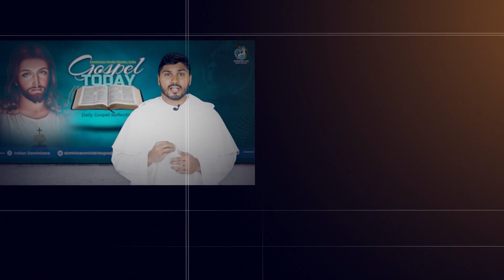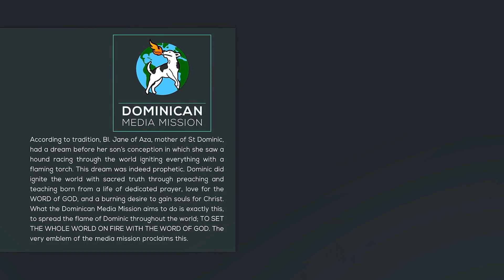13/04/23 | Reflection 1770 | Br Malcolm Concessao OP | Luke 24:35-48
In today’s Gospel, Jesus appears before his disciples for the first time after his resurrection, And the disciples were terrified to see him because Jesus had died and was buried on the Good Friday but now, he stands among them and greets them saying “peace be with you”. And the bible tells us that they taught they were seeing a ghost. And the Lord begins to speak to them saying, “see my hands and feet, touch and feel me. I am not a ghost, because ghost has no flesh and body, but I have one.
Dear friends, St Bede writes, That Jesus kept the scars in his body to wear them as an everlasting trophy of his victory over death and secondly to strengthen the faith of his disciples in his bodily resurrection. The scars on his body are the proof that the resurrected body of Jesus was the same body that was hung up on the cross and then placed in the tomb. So, Jesus did not appear with a different body, But the same body that was crucified to death, but now raised in Glory.
Jesus has a glorified body now, the glorified body of Christ could simply appear and disappear to human eyes as he wills, it has no limitations. A glorified body is no more subject to hunger, pain or any sort of suffering for it has conquered death itself and the reason why it is important to understand the nature of Christ’s resurrected Body, is to know about our own future death and resurrection in a better way. When someone dies, we all pray, May the soul rest in peace. But we are not just souls, A complete human person is a composite of both body and soul, that is how God created us in the beginning.
The catechism of the catholic church states, "all of us will rise again with our own bodies which we now bear," but Christ by his power "will change our perishable body to be like his glorious body” So it is Christ who will raise us up on the last day. However, in a certain way, this journey begins in this life itself, we have already been raised with Christ, because we are United with Christ through the sacrament of Baptism and so we participate in the heavenly life of the risen Christ and then we are also nourished with his resurrected body in the Eucharist. In the Gospel of John chapter 6 verse 54 Jesus says, “whoever eats my flesh and drinks my blood, has eternal life, and I will raise him up on the last day” so we already belong to the Body of Christ and our Body belongs to the Lord.
Therefore St. Paul rightly says in his first letter to Cor chapter 6 verse 19, “Do you not know that your body is a temple of God”. Since our Body participate in the dignity of belonging to Christ. This dignity demand’s that we should treat with respect our own body, and also the body of every other person. The Gospel Today calls each one of us to treat our bodies as a holy dwelling place of God and to use our bodies for the Glory of God. We pray that the Lord may grant us the Grace to be Holy and pure. Amen.